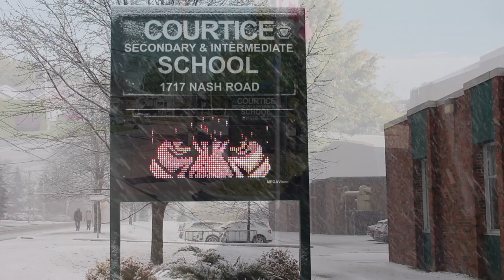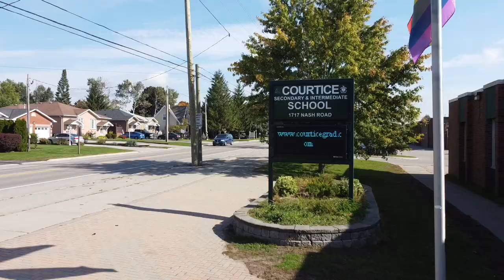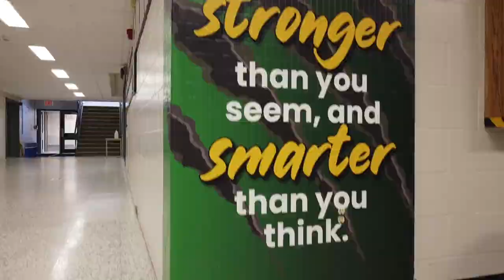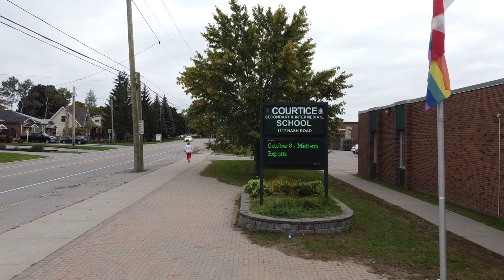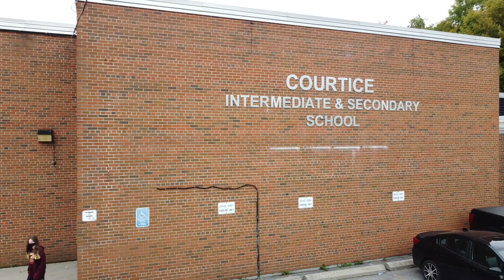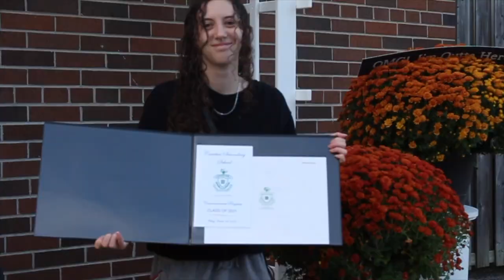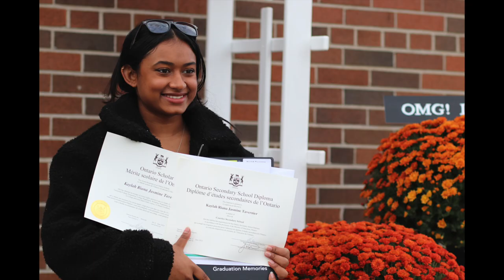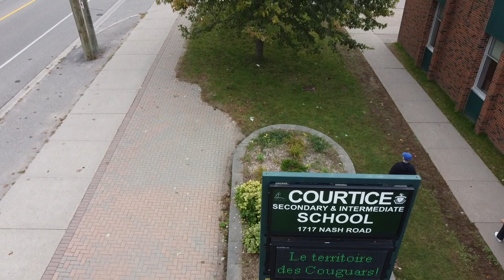Courtice Secondary Commencement Ceremony [2021]